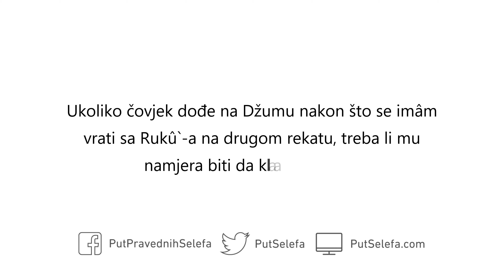Onaj ko ne stigne na drugi rekat Džume klanja Podne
Pitanje: Ukoliko čovjek dođe na Džumu nakon što se imâm vrati sa Rukû`-a na drugom rekatu, treba li mu namjera biti da klanja Podne?

Odgovor: Da, namjera mu pri početnom takbîru treba biti da klanja Podne. Nakon što imâm preda Salâm, ustat će i klanjati Podne.